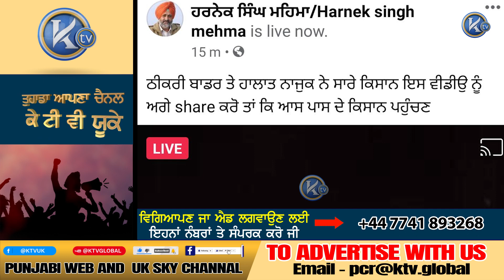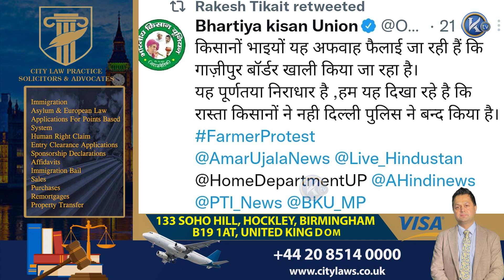ਕਿਸਾਨ ਸੰਘਰਸ਼ 'ਚ ਹਿਲਜੁਲ ਦਿੱਲੀ ਬਾਰਡਰਾਂ ਤੋਂ ਹਟਾਏ ਜਾ ਰਹੇ ਬੈਰੀਕੇਟ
ਕਿਸਾਨ ਸੰਘਰਸ਼ 'ਚ ਹਿਲਜੁਲ

ਦਿੱਲੀ ਬਾਰਡਰਾਂ ਤੋਂ ਹਟਾਏ ਜਾ ਰਹੇ ਬੈਰੀਕੇਟ